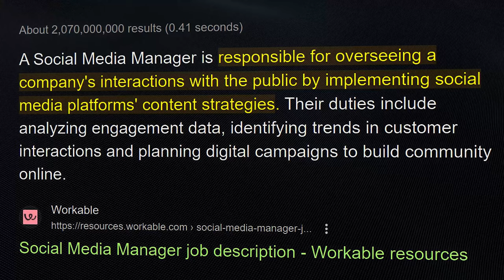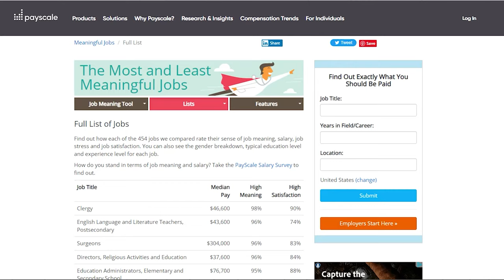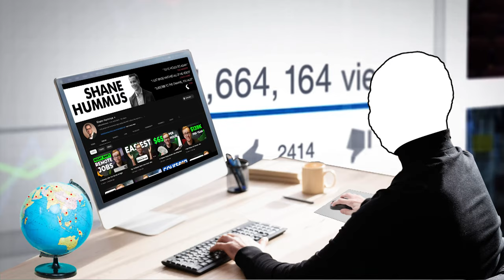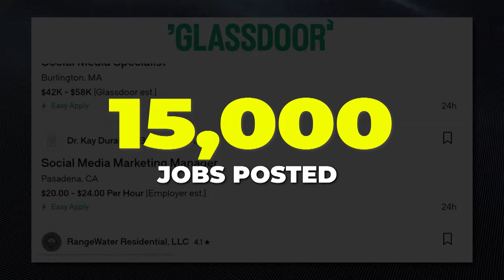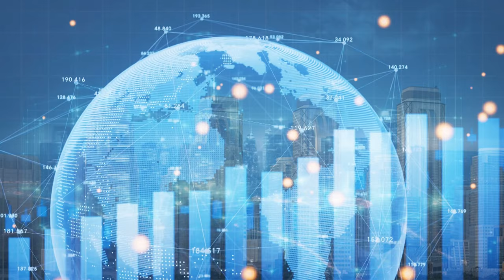Is Social Media Manager ACTUALLY A Good Career?